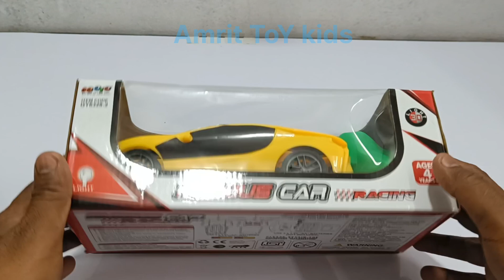Transparent 3D Lights Airbus A380 and Rc Helicopter | 3D Lights Rc Bus